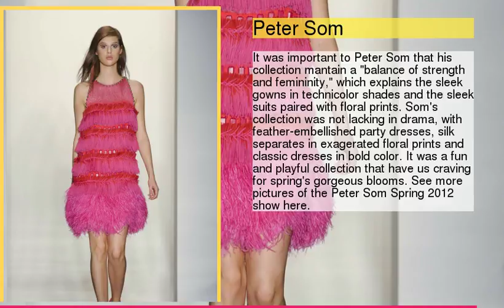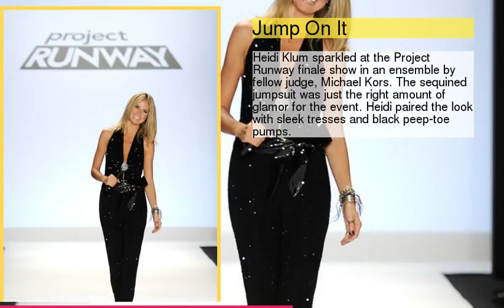Best of New York Fashion Week Spring 2012 - Day 2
1 : Jason Wu
2 : Retro Chic
3 : Peter Som
4 : Jump On It
5 : Luca Luca
6 : Blond Ambition
7 : Doo.Ri
8 : Port Style
9 : Rebecca Taylor
10 : Lace Case
11 : Jenni Kayne
12 : Sheer Style
13 : Kevork Kiledjian